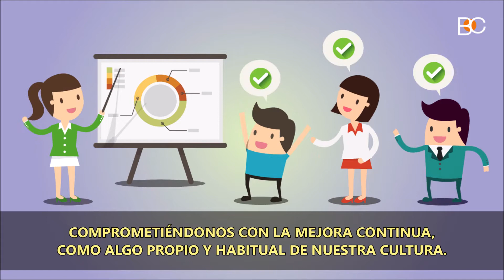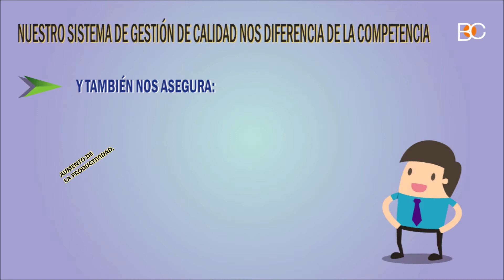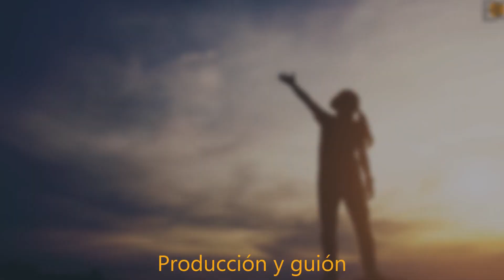¡RENOVAMOS NUESTRA CERTIFICACIÓN DE CALIDAD!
En Battaglia Consultores cada día redoblamos nuestros esfuerzos para ser socios estratégicos de nuestros clientes y consolidar nuestro exitoso posicionamiento de mercado. Por ello, queremos comunicarles, con mucha satisfacción, que aprobamos exitosamente una nueva auditoría de vigilancia, manteniendo nuestra certificación ISO 9001:2015